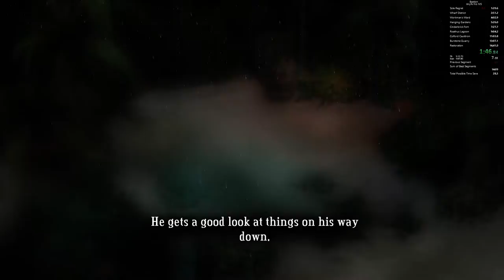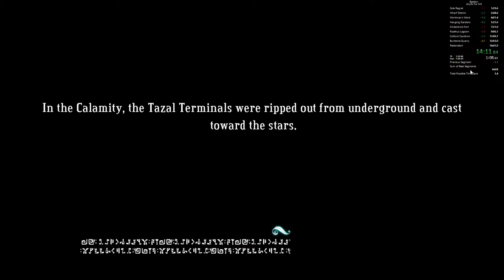Bastion Any% No MS - 14:33.5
Bastion Any% No MS completed in 14:33.5
New to running the game, still learning a lot of the ropes for the run and am very sloppy atm, but submitting it as my first submission.